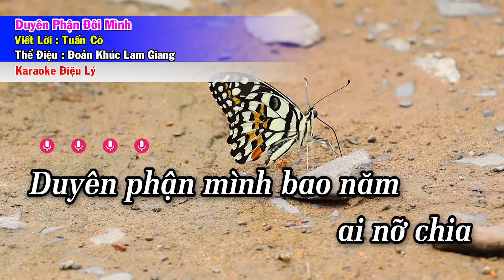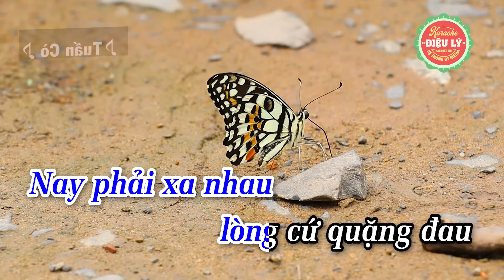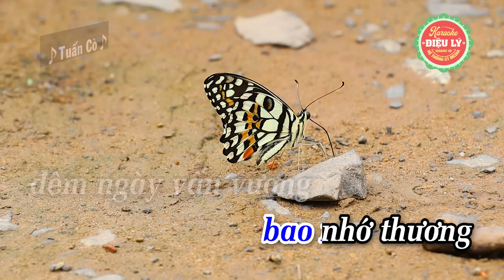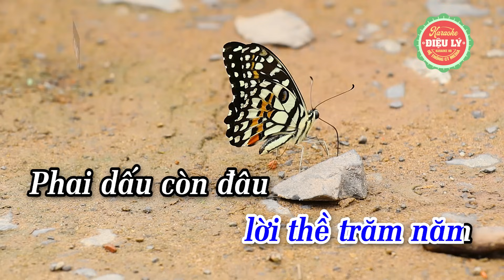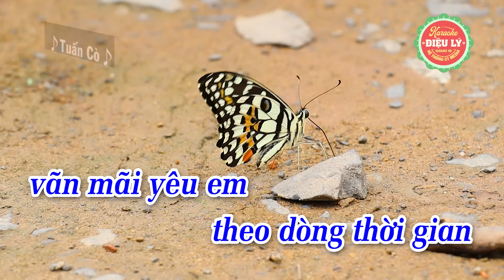Karaoke Đoản Khúc Lam Giang - Duyên Phận Đôi Mình